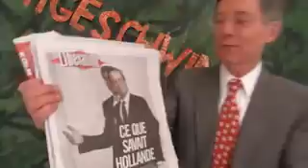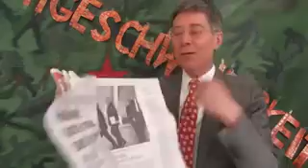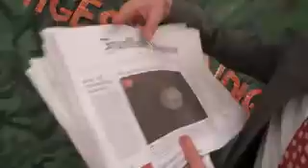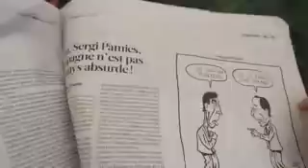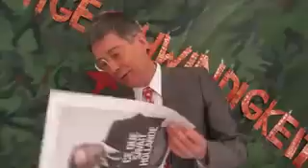Je suis un menteur -- Je te crois sur parole in Lichtgeschwindigkeit 3139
Je suis un menteur -- Je te crois sur parole in Lichtgeschwindigkeit 3139 Freitag, 5. April 2013 Einzelheiten zur Lage - live und ungeschnitten -- aus Köln am Rhein
Thema: Neueste Aufdeckung von betrügerischer Schwarzgeld-Oaserie -- seit Jahrzehnten. Geballte Konzentration von Namen, die schon seit Monaten den Medien bekannt waren, kommen jetzt erst, warum?
Frankfurter Allgemeine Zeitung titelt Freitag, 5. April 2013: "Mit dem Zweiten zieht man besser. Hauptgewinn (Foto: Lottogerät)
Frankfurter Allgemeine Zeitung titelt Freitag, 5. April 2013: "China warnt vor Krieg und Chaos in Korea. Gespräche mit Botschaftern der Konfliktparteien / Pjöngjang droht Amerika"
Frankfurter Allgemeine Zeitung titelt Freitag, 5. April 2013: Berlin will Datenpaket aus Steueroasen"
Frankfurter Allgemeine Zeitung titelt Freitag, 5. April 2013: Kritik an Hollande wächst nach Schwarzgeldaffäre. Copé: Kabinett komplett austauschen / Auch Schatzmeister der Sozialisten unter Verdacht"
Neue Zürcher Zeitung titelt Freitag, 5. April 2013: "Ermittlungen gegen Königstochter. Spaniens Monarchie zunehmend im Sog eines Korruptionsskandals."
Neue Zürcher Zeitung titelt Freitag, 5. April 2013: Schockwelle nach Rücktritt Cahuzacs"
Libération Jeudi, 4 Avril 2013: L'oeil De WILLEM: "Je suis un menteur." - "je te crois sur parole"
Libération Jeudi, 4 Avril 2013: "CE QUE SAVAIT HOLLANDE. Depuisle 4 d#ecembre, le chef de l'Etat a-t-il disposé d'autres éléments que ceux révélés par Mediapart? Aurait-il du en tirer plus tot les conséquences?"
BILD Köln titelt Freitag, 5. April 2013: "DER LOT TO-SKANDAL Ich hatte sechs Richtige! ...und kriege keinen Cent"
BILD Köln titelt Freitag, 5. April 2013: "Deutsche misstrauen Parteien am meisten"
BILD Köln titelt Freitag, 5. April 2013: "STUDIE Jeder Dritte: nutzt sein Moblgerät ohne Passwort"
BILD Köln Seite 2, Freitag, 5. April 2013: "TERRORVERDACHT BND achnüffelte in fast 2,9 Millionen E-Mails"